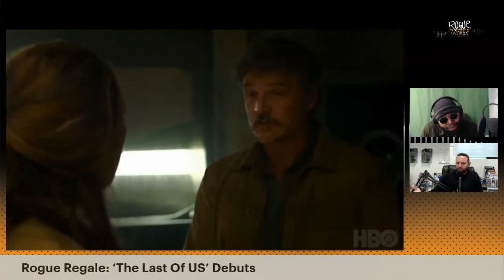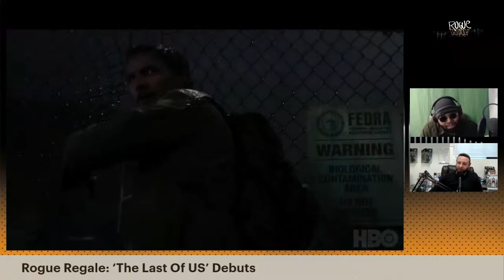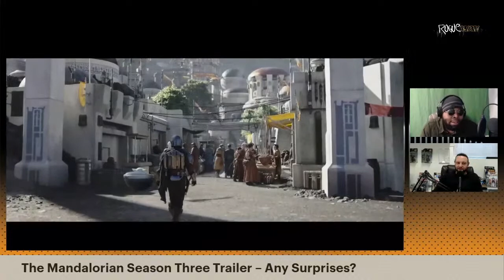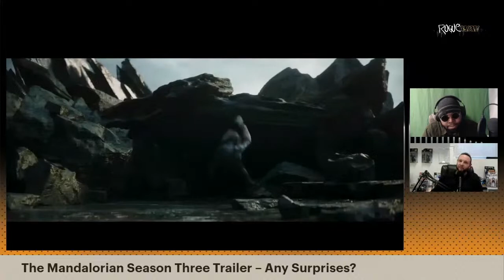E68: ‘Three Pines’ actor Julian Bailey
On the next Rogue Wav Podcast we interview THREE PINES star Julian Bailey. He takes us through his Rogue Journey from living on the streets of California at age 18 to being celebrated on the hit show.

PLUS: Rogue Regale: Hassan and Mike discuss the pop culture they consumed this week including THE LAST OF US and THE MANDOLORIAN SEASON 3 trailer.

Check out Julian Bailey on his new social channels - Instagram and Twitter.